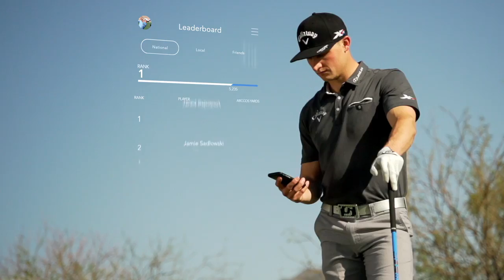Arccos Driver at InTheHoleGolf.com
Simply attach the Arccos sensor to your driver, pair once with your smart phone and you're ready to play. While on the course, Arccos Driver will automatically track every drive and provide you with in-depth statistics, analysis and insights into your driving performance.